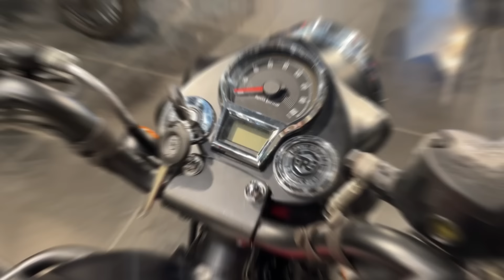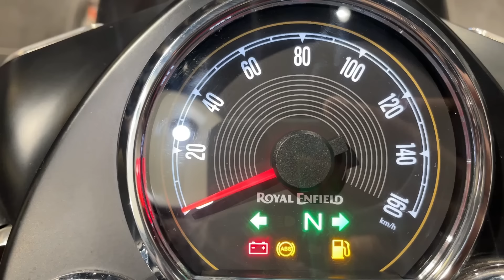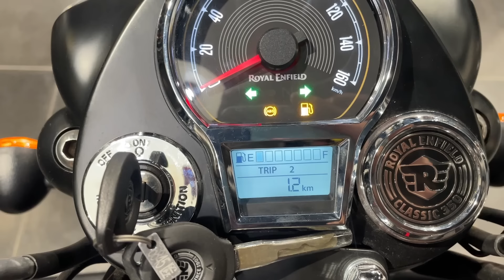2024 New Classic 350 Stealth Black Emi पर कैसे ले Finance and Documents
Lo agayi New 2024 Classic 350 Stealth Black Royal Enfield Dark edition emi finance and documents all detailed video

2024 Royal Enfield classic 350 Reborn new model price mileage New update Full  detailed Review

Royal Enfield classic 350 Reborn mein se kick kiu Remove ki usko detailed mein describe Kia hai video ko pora dekhna or agr video informative lage tab Channel ko subscribe or video ko like Zaror se krna thank you for watching.

No 135, Main Road, opposite Defence Colony, South Extension I, Arjun Nagar, Kotla Mubarakpur, New Delhi, Delhi 110003

Royal Enfield classic350 Reborn Dark edition-gunmetal grey variant colour  value for money variant detailed Review price mileage top speed. In one video

interceptor 650 new model 2024 paint karne ka tarika
royal enfield 350 standard 2024 royal enfield 350 top model
royal enfield bullet 350cc 2024new model, royal enfield new model 2024
2023 royal enfield, 2024 royal enfield classic 350, 350 classic 2023 modified
bullet 350 electra 2024 model, bullet 350 es black, bullet bike new model 2024
bullet classic 350, bullet classic 350 modified silencer, bullet classic 350 new model 2024
bullet new model 2024 bullet standard vs classic 350, classic 350 2024
classic 350 base model 2024, classic 350 bs6, classic 350 chrome red classic 350 gunmetal grey 2024
classic 350 new model 2023 in nepal, classic 350 new model 2025

bd-2 update E20 is a blend of 20% ethanol with petrol. The Government aims to achieve a complete 20% blending of ethanol by2025 to अगर आपको ये video अच्छी लगे to

👇🏻2023 Supernova V/S Stellar Meteor 350 All price list. Classic ya Meteor

Halcyon Grey Comparison Black  Classic 350
👇🏻2023 || price || Review.

👇🏻New 2023 Continental GT 650 -Detailed review || price 3,60,000

 👇🏻2023 New Interceptor 650 आखिरकार Royal Enfield ने करदिये👍🏻 updates

Showroom Details

New 2024 Royal Enfield Meteor 350 Fireball vs Stellar price, mileage, Review meteor 350

royal enfield meteor 350 fireball green
Royal Enfield meteor 350 stellar blue

classic 350 reborn, classic 350 Reborn, classic 350 new model 2023, royal enfield classic reborn 350 cc, 2023 new model, royal enfield 2023 classic 350 reborn royal enfield 350, royal enfield classic 350cc, bullet 2023
bullet 350 standard 2023, classic 350 top model, halcyon black classic 350, meteor 350, new bullet 2023 model, reborn classic 350, royal enfield, royal enfield 350 classic 2023, royal enfield all models 2023, royal enfield classic 350 halcyon green, 350 classic 2023, bullet 2023 new model
bullet classic 350 new model 2022, classic 350 chrome, classic 350 chrome bronze,
gunmetal grey classic 350

👇🏻2023 || price || Review.

Royal Enfield India, Royal Enfield hunter 350,

Royal Enfield Classic350,
Royal Enfield meteor fireball 350